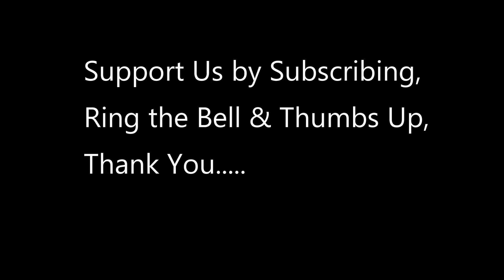Coast Guard battles weather to rescue injured sailor 46-miles off coast of CALIFORNIA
An MH-65 Dolphin Helicopter crew from Coast Guard Air Station San Francisco Forward Operating Base medevaced an injured man Friday from a commercial cargo ship more than 46 miles west of San Luis Obispo.

An inside Look at the National Guard Preparing to Secure Washington D.C. for January 20 (PART 6)

video credit to  Petty Officer 1st Class Richard Brahm; U.S. Coast Guard District 11 PADET Los Angeles